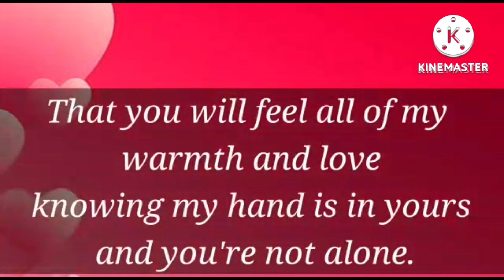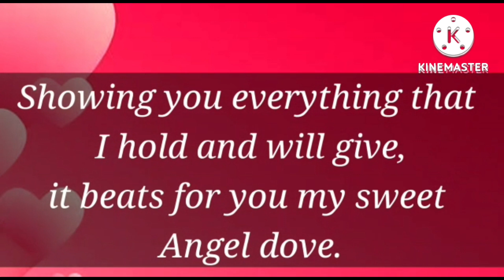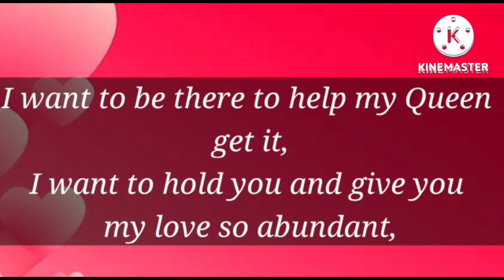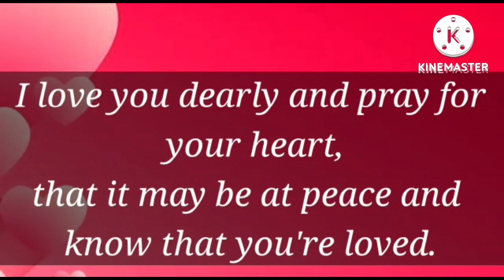I want to be there to help my queen.. ❤️💕💞